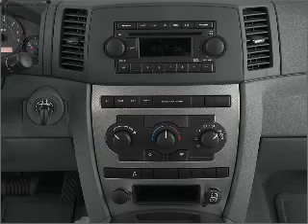2005 Jeep Grand Cherokee - CEDAR LAKE IN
Year: 2005
Make: Jeep
Model: Grand Cherokee
Trim: Limited
Engine: 5.7 liter 8 cylinder 16 valve
Transmission: Automatic
Color: Black
Mileage: 79820
Address:
11009 W 133RD AVE